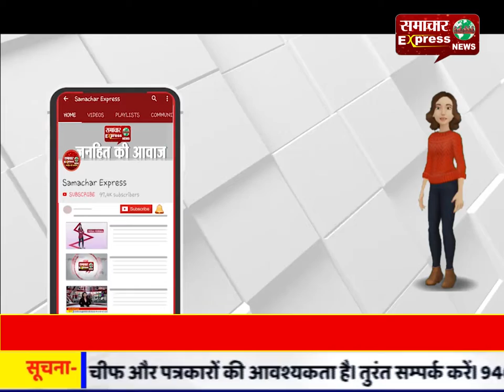तहसीलदार से लेकर कलेक्टर जनदर्शन में कि शिकायत नहीं मिला शौचालय का पैसा